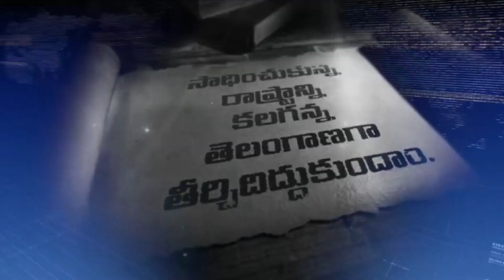Astrologer Venu Swamy 100% Prediction on Telangana Next CM | Telangana Elections 2023 | NewsQube